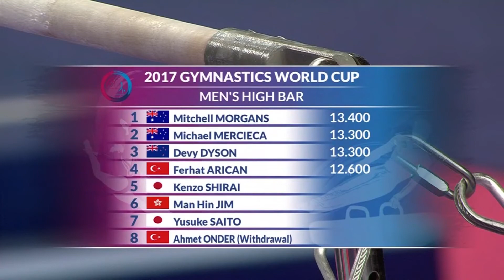Kenzo Shirai JPN HB EF @ Melbourne 2017